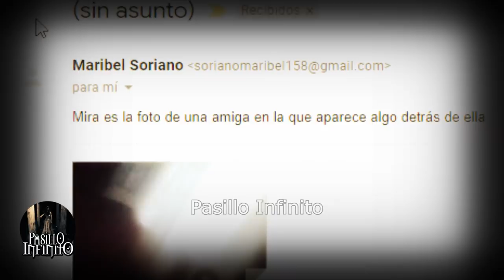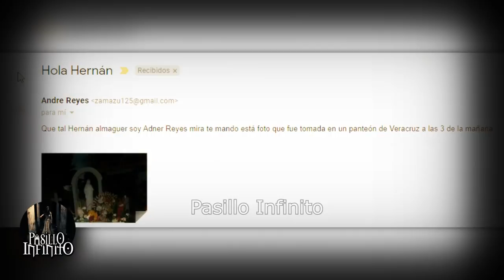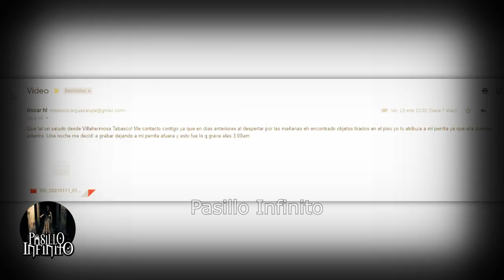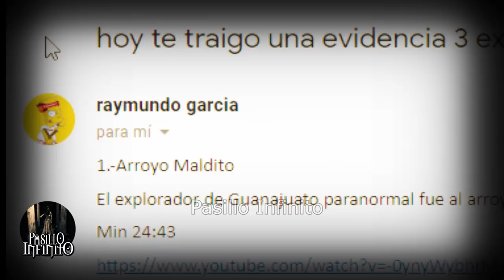Bruja Captada en Video en un Cerro y Otros Casos Paranormales l Pasillo Infinito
Te presentamos Bruja Captada en Video en un Cerro y Otros Casos Paranormales que son impactantes.